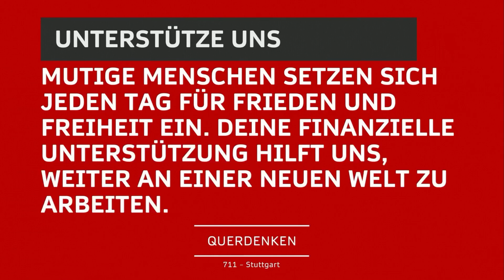03.08.24 Berlin - Demo und QUERDENKEN-CampIch bin zurück aus der Winterpause. Ich hatte mich ⬇️⬇️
03.08.24 Berlin - Demo und QUERDENKEN-Camp

Ich bin zurück aus der Winterpause. Ich hatte mich mit den Worten verabschiedet: “Große Träume erfordern große Anstrengungen.” - Dazu bin ich 2024 bereit.

Ich lade alle Initiativen der Friedens- und Freiheitsbewegung ab dem 03.08.24 nach Berlin ein. Gemeinsam haben wir die Energie, den anstehenden Wandel zu unseren Gunsten nach den Prinzipien freiheitlichen Lebens zu lenken. Bye bye, Great Reset und Agenda 2030. Wir sind das System und wir gestalten uns die Welt, wie sie uns gefällt!

Weitere Informationen & Ansprechpartner findet Ihr hier: